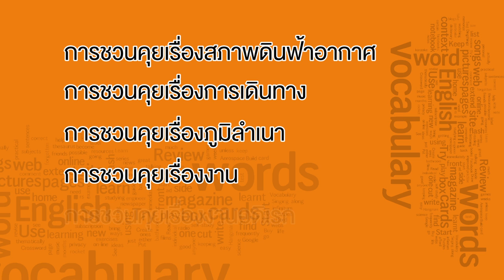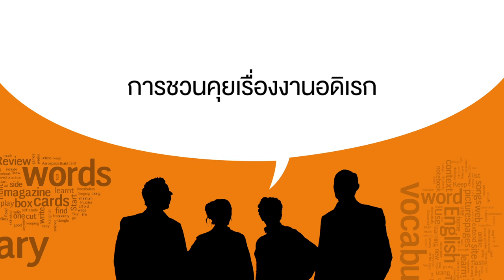รายการภาษาอังกฤษติดตัว : Starting a conversation or small talk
โดยศูนย์ภาษา มหาวิทยาลัยราชภัฏธนบุรี